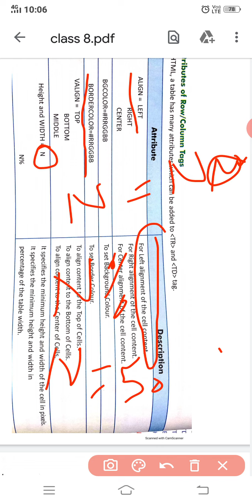Attributes of row and column in HTML